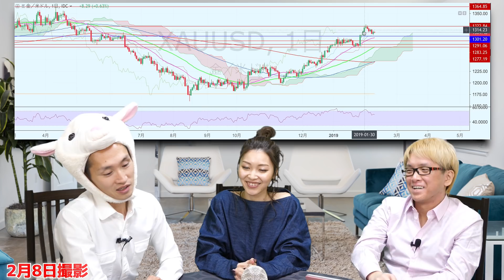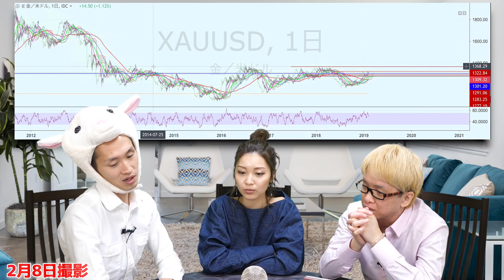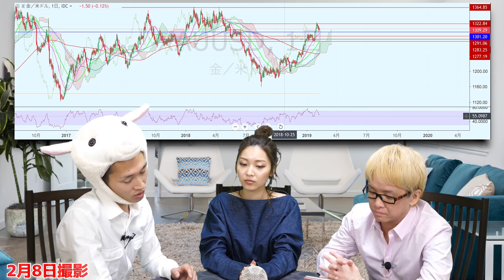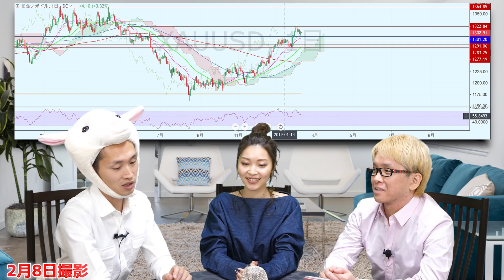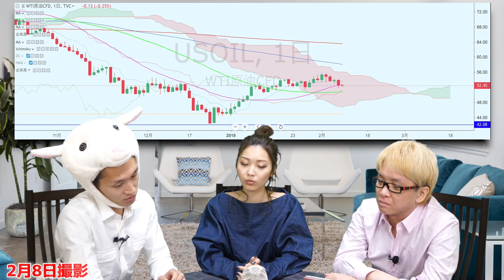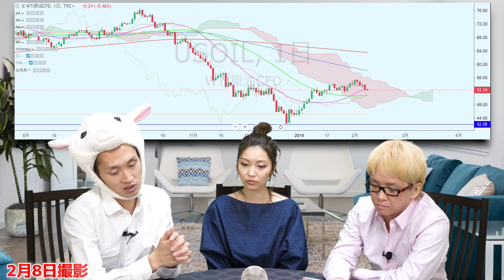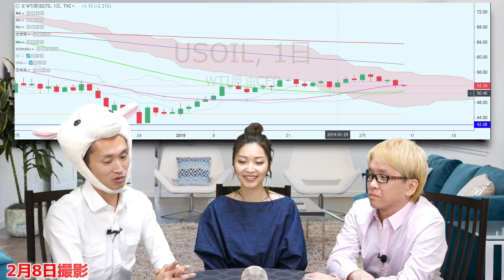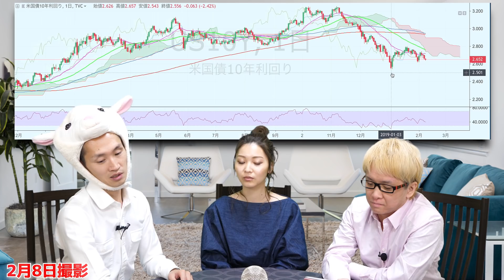2月3週目のプロのチャート分析 金価格からゴールドは狙い目!? カップアンドハンドルのチャートと、原油価格と石油輸出国機構OPECやベネズエラ問題と、債券問題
2月3週目のアメリカ株と日経平均、ドル円とユーロドルとユーロ円などのFX、ゴールド（金）と原油などのチャート分析　後半です
金（ゴールド）のカップアンドハンドルのチャートとは？　まだ価格は上がるのか？
原油価格は今後どうなる？　石油輸出国機構(OPEC)の減産やベネズエラ問題、中国の国有エネルギー巨大企業の方針などから読み解く

2018年に各国の中央銀行が金を買った額としては、金とドルが交換できる制度が終わった1971年以降（ニクソンショック）で最高になった！　ロシア、カザフスタン、トルコ、ポーランド、ハンガリー、インドなど

アメリカの下院司法委員会は７日、オペック加盟国を反トラスト法違反で提訴することを可能にする「石油生産輸出カルテル禁止（ＮＯＰＥＣ）法案」を可決した

債券や国債の10年利回りもかなりヤバい状況、、

★　神王リョウの「メイン・チャンネル」（投資、潜在意識、幸せなお金持ち）も、ぜひ観てください！！